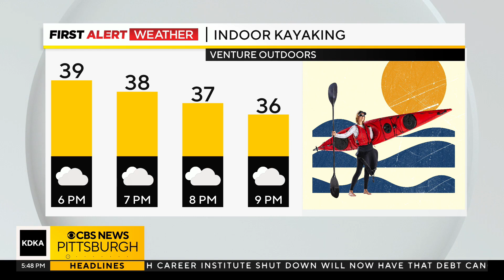Mary Ours learns to kayak indoors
KDKA-TV's Mary Ours stay warm by going kayaking indoors!